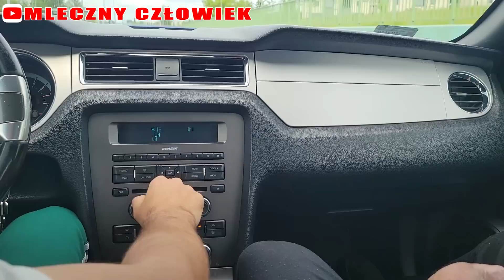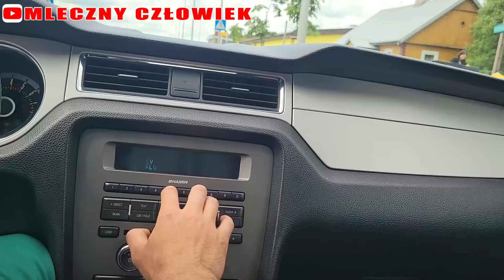Krzysiek przewieziony Mustangiem